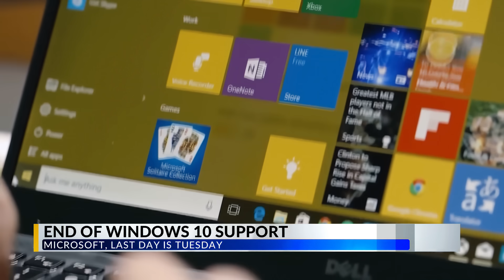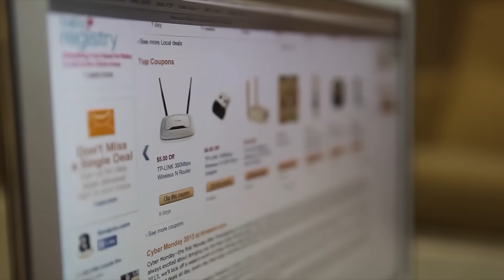Windows 10 support ending soon